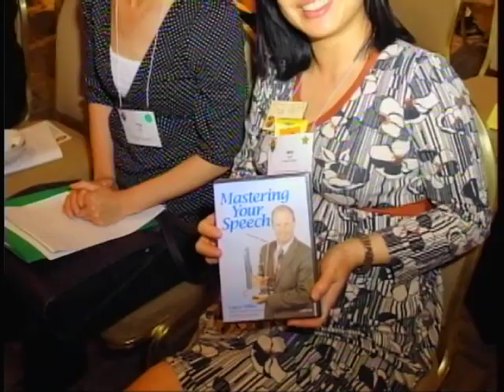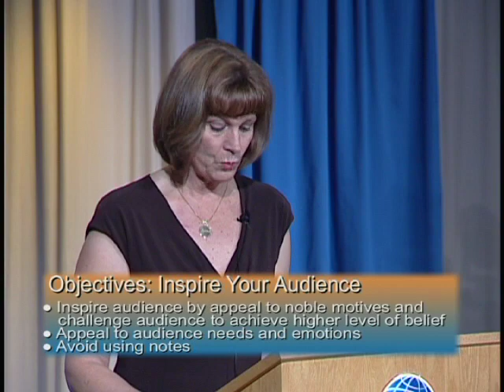Episode 38 - Mann and Miller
Ken Mann tells us a parable in "God's Perfection" and Henry Miller imparts wisdom in "Love and Marriage".  Cynthia Beck and Ben Cardenas evaluate the speeches. In our external video, we chat with 2005 World Champion of Public Speaking, Lance Miller. Rishi Nakara hosts.